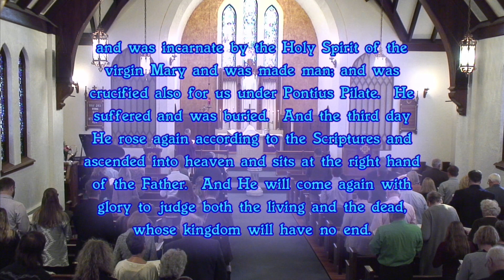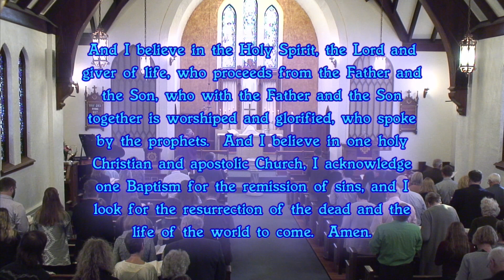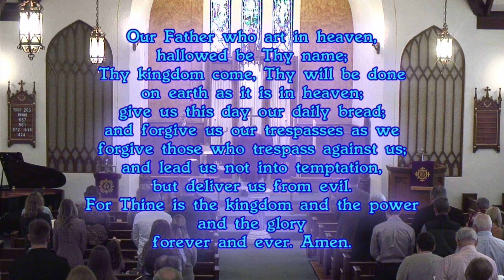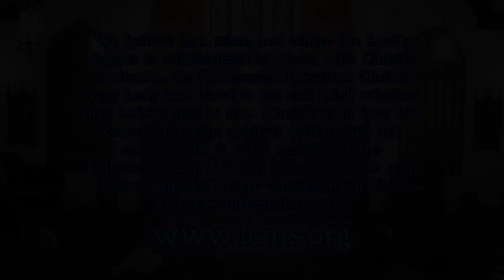Zion Lutheran Church Wilton IA 2 18 24